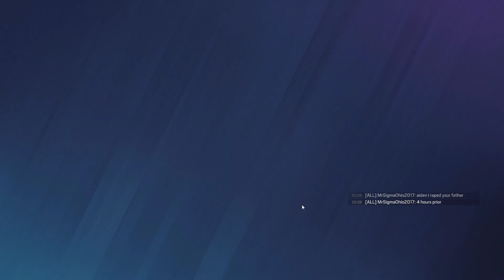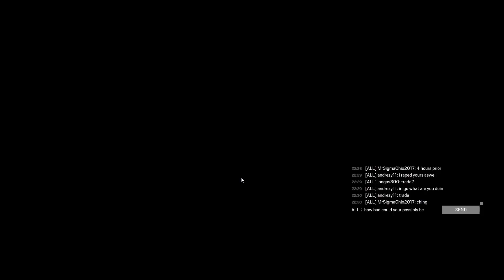Trolling so hard in siege customs that I can't breathe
if only my mic worked for the recordings then it would be better